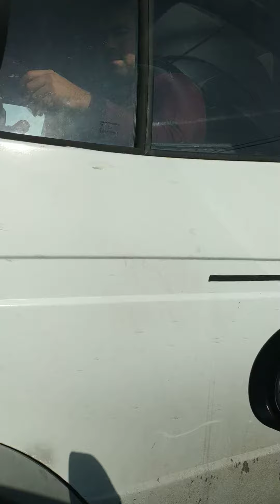Третья овощная база в городе Самара.😊🥰💛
Овощной рынок в городе Самара. Овощи и фрукты оптом. Орехи, сухофрукты в Самаре.